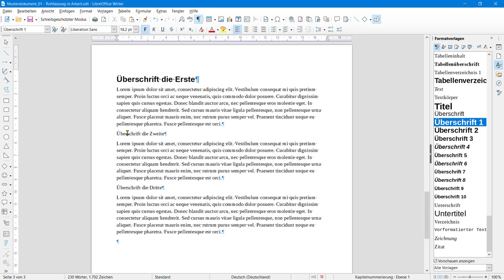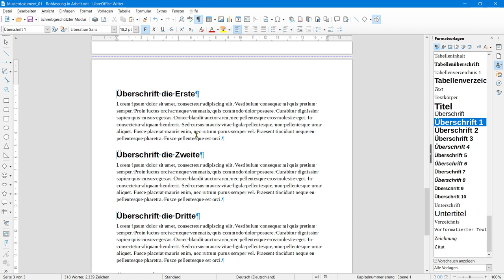Ein Inhaltsverzeichnis erstellen in Writer – LibreOffice 7.1 (German/Deutsch)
Dieses Video zeigt, wie Sie ein Inhaltsverzeichnis in Writer erstellen können.